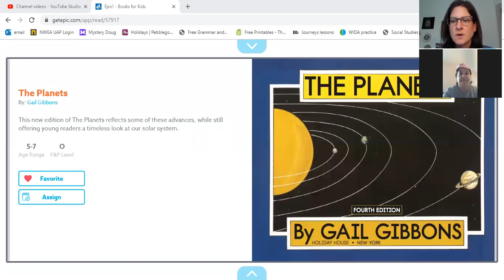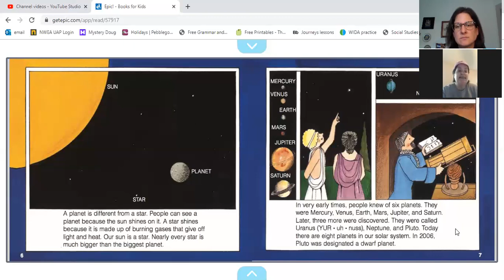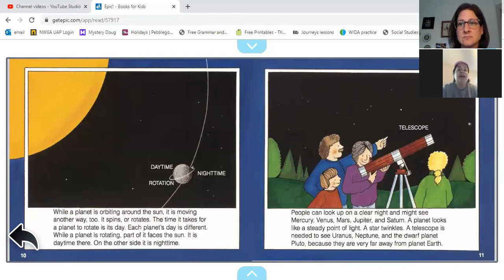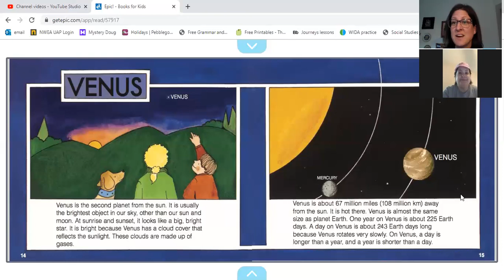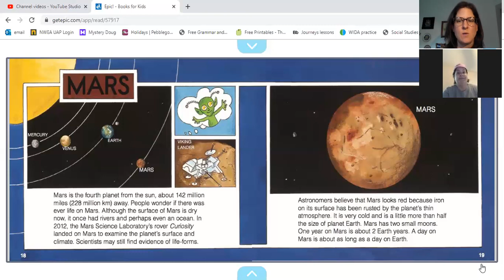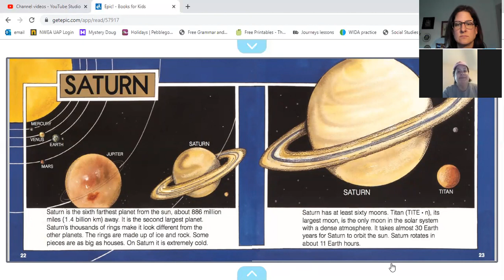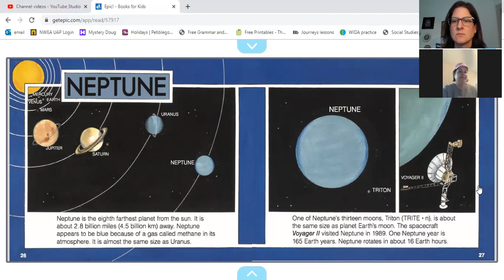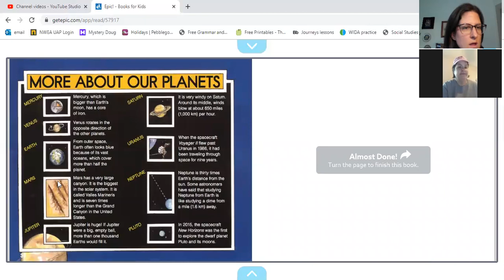Read-aloud: The Planets by Gail Gibbons with Ms. Russell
Gail Gibbons is one of our favorite authors! We learned all kinds of cool new facts about the planets while reading this beautifully illustrated book.